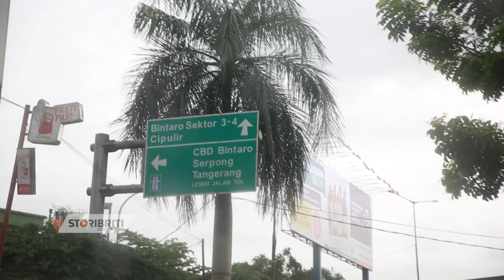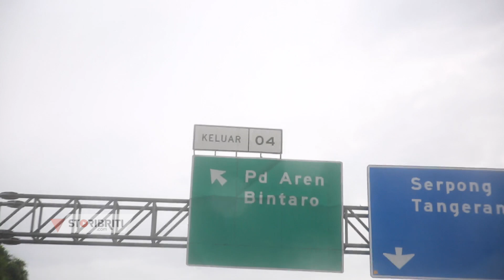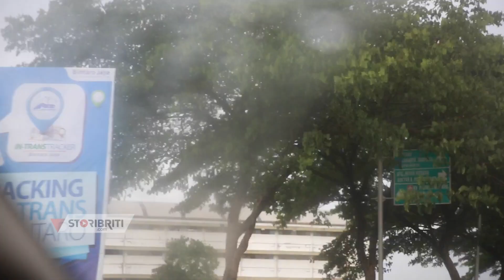Luna Maya - Vidi Aldiano, Celebrity On The Way Part #4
Luna Maya rebut fans Vidi Aldiano?

Vidi cemburu nggak ya? Lihat videonya di sini